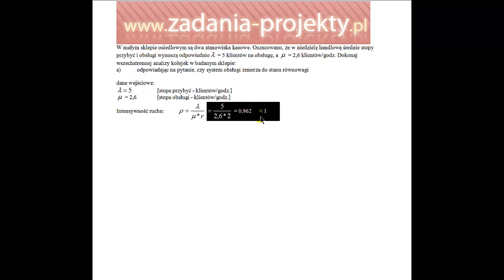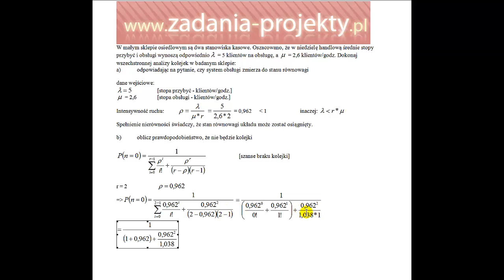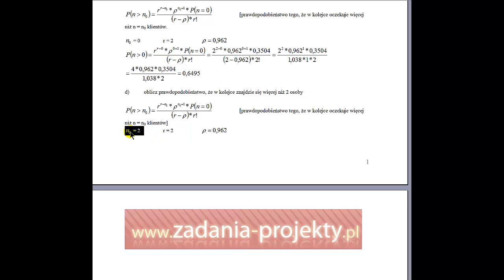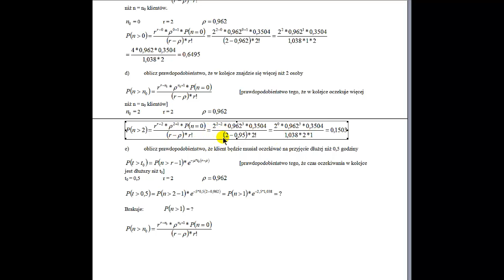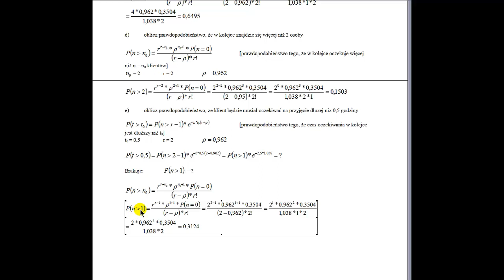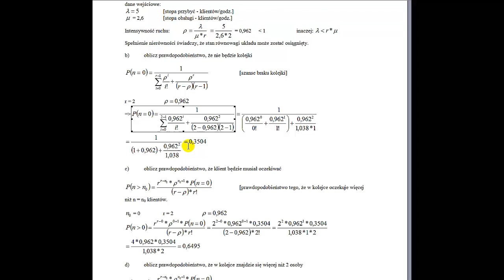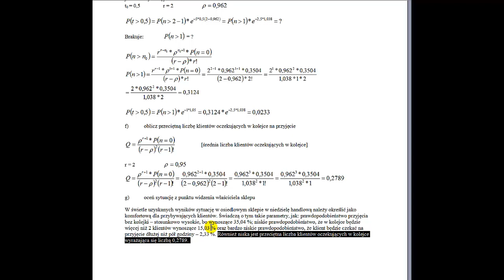Problem kolejkowy - 2 kanały obsługi stopa przybyć stopa obsługi parametr intensywności ruchu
Poruszam temat problemu kolejkowego przy założeniu istnienia w systemie 2 kanałów obsługi przy założonych poziomach stopy przybyć i stopy obsługi. Wyliczam oczekiwaną długość kolejki, jak i przykładowe prawdopodobieństwo oczekiwania na obsługę w minutach, jak i szanse na to, że kilka osób będzie oczekiwało na obsługę.